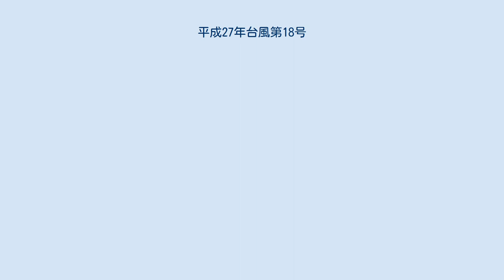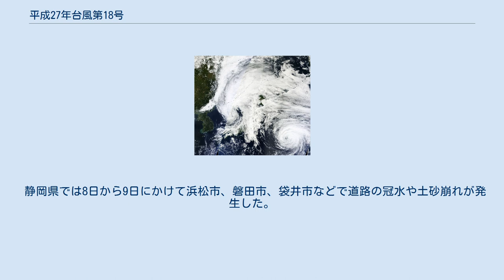平成27年台風第18号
平成27年台風第18号（へいせい27ねんたいふうだい18ごう、アジア名：Etau、命名：アメリカ合衆国、意味：嵐雲）は2015年（平成27年）9月7日に発生した台風。
 台風そのものによる直接的な被害は大きくなかったが、愛知県上陸後の9月9日に温帯低気圧に変わったのち、太平洋上にあった台風17号からの湿った空気が関東地方北部から東北地方南部にかけて合流し、「平成27年9月関東・東北豪雨」と命名された豪雨災害をもたらした。
 台風（および温帯低気圧）の進路 9月2日、グアム島の北東で形成が始まった熱帯擾乱が北東に進みながら熱帯低気圧に成長し、7日21時（協定世界時 7日12時）、日本の南の北緯25.1度、東経138.4度で台風となって、アジア名アータウ（Etau）と命名された。
 台風は小笠原諸島から伊豆諸島の西の海上を北進して日本列島に接近。
9日朝に東海地方に接近しながら次第に進路を北西方向に変えて、9時過ぎに愛知県渥美半島を通過し、9時30分頃に愛知県西尾市付近に上陸した。
同日15時に日本海に達したのち、北緯37.2度、東経136.3度で温帯低気圧に変わった。
 日本海の18号から変わった温帯低気圧と、太平洋上の17号（9月10日） 本州南岸に停滞していた秋雨前線に、台風から暖かく湿った空気が流れ込んで大気の状態が不安定となり、台風の接近前から各地で大雨となった。
前線が刺激されたことで中国地方から東北地方にかけての広い範囲で大雨となり、7日0時から9日17時までのアメダス観測値によれば、9日早朝には三重県鳥羽市で75.5ミリ、志摩市阿児町で69ミリの1時間降水量を観測。
一方、24時間雨量ではこの時点で栃木県奥日光において325.5ミリ、栃木県土呂部で267.0ミリなどを観測。
期間降水量でも神奈川県箱根町（354.0ミリ）、静岡県天城山（327.0ミリ）、三重県鳥羽市（318.0ミリ）鳥取県大山（309.0ミリ）を観測した一方で、奥日光では355.0ミリを計っている。
 9日18時の集計で負傷者は12名、住家への被害は22棟。
また、埼玉県から三重県にかけての1都7県で約15万人に避難勧告、約88,000人に避難指示が出されたが、これらはその後の関東・東北豪雨によって大幅に拡大した。
 静岡県では8日から9日にかけて浜松市、磐田市、袋井市などで道路の冠水や土砂崩れが発生した。
9日16時までの集計では神奈川・山梨・静岡・三重の4県で17件の崖崩れが確認されている。